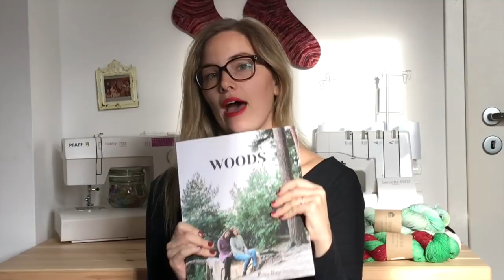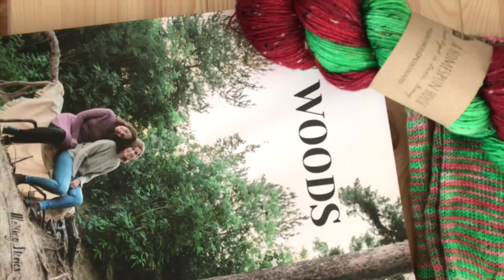A Homespun House - Episode 94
Shop A Homespun House